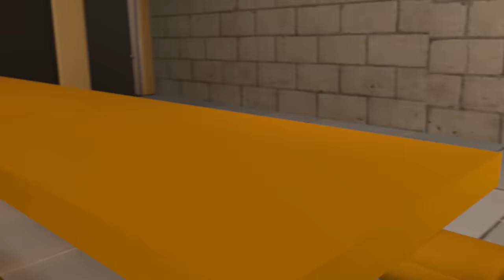FNAF Security Breach: School of Animatronics (Freddy's First Day)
If you enjoyed the video, then you should probably go watch some more!

This video is based on the game FNAF Security Breach by Steel Wool Studios.